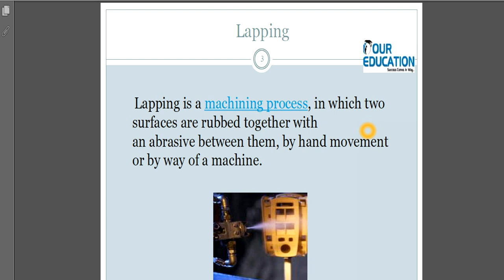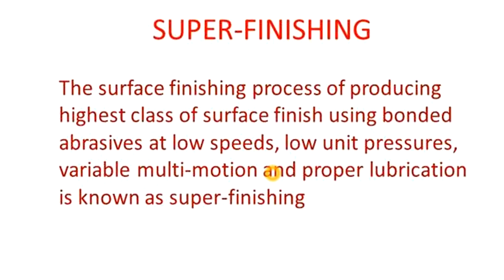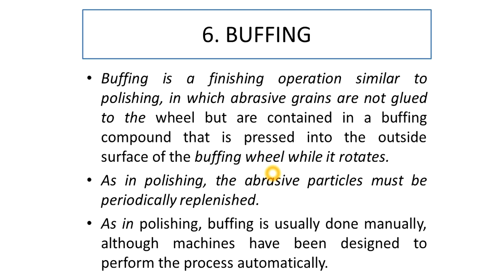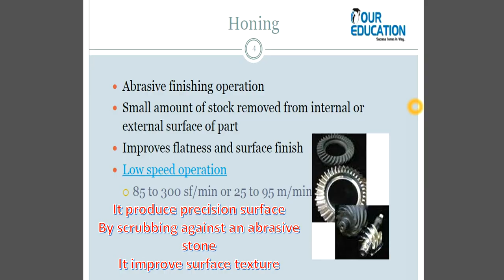surface finishing process and operations in hindi